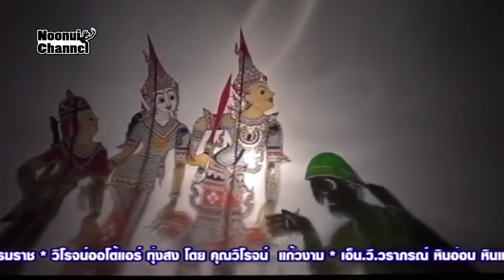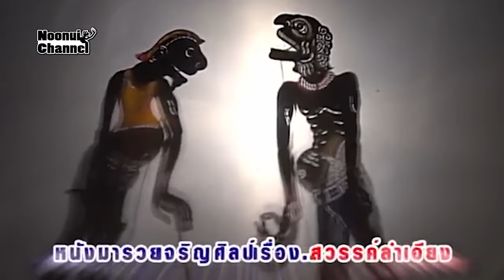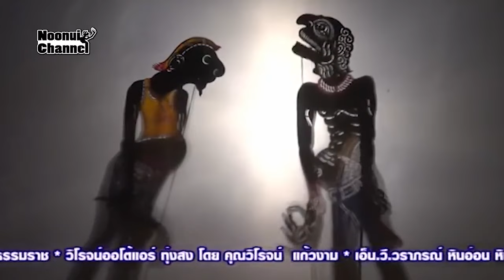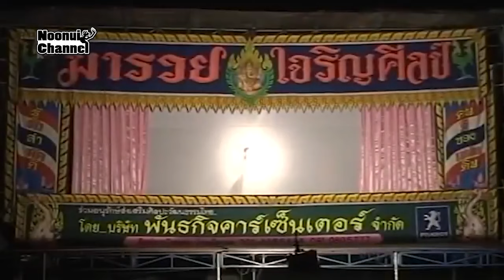หนังตะลุงเต็มเรื่อง ตอนที่ 35 เรื่อง สวรรค์ลำเอียง หนัง มารวย เจริญศิลป์